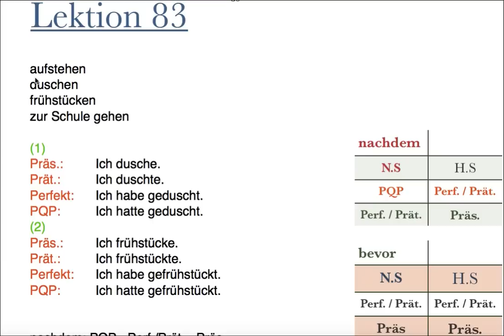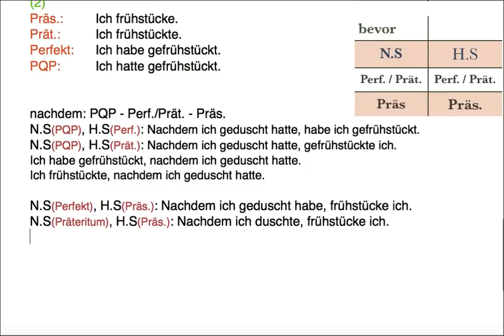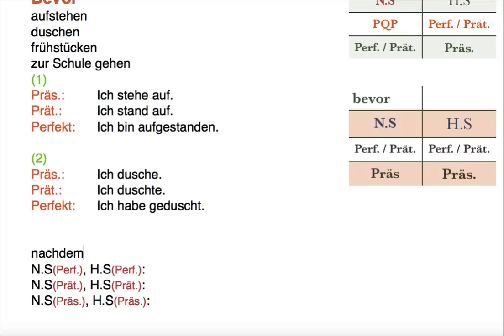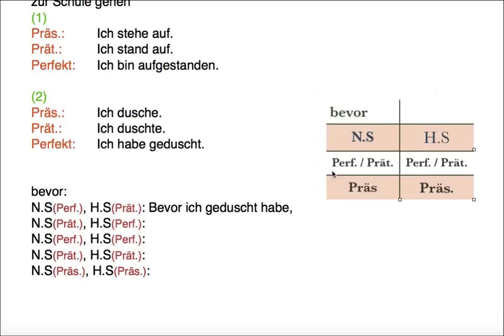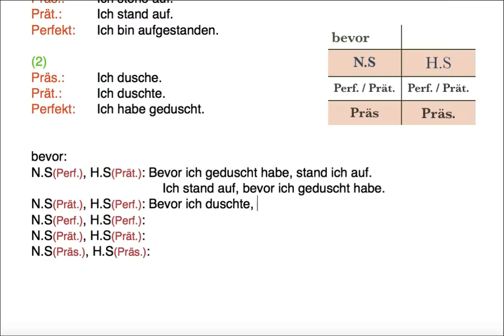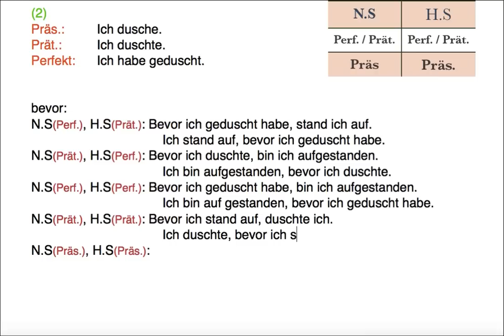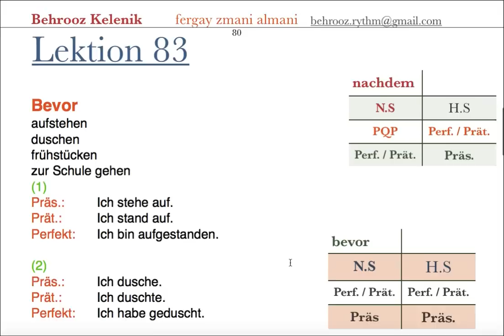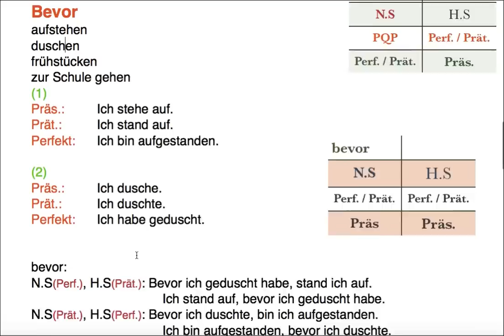فیربونی زمانی ئالمانی به کوردی 83 almani ba kurdi